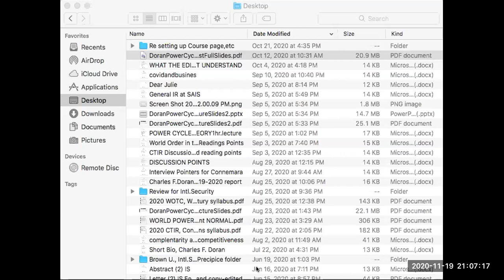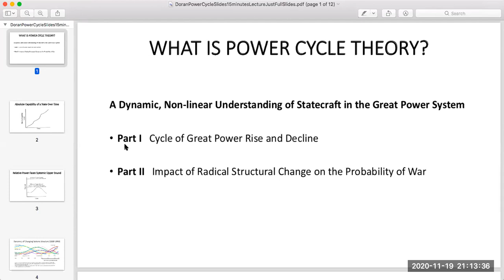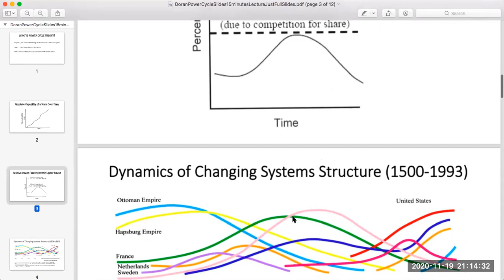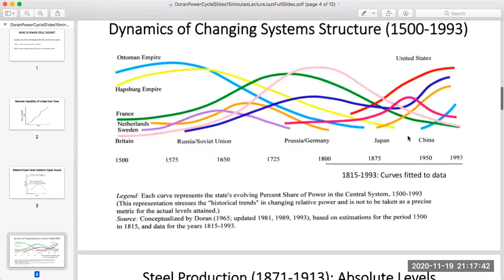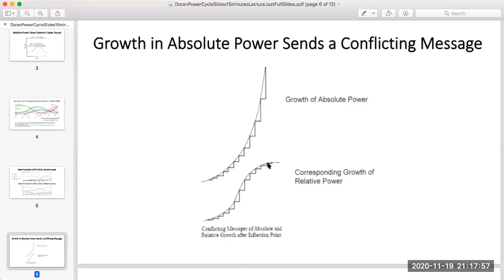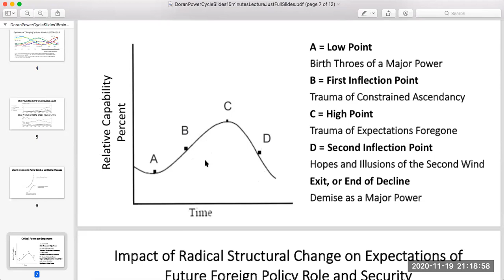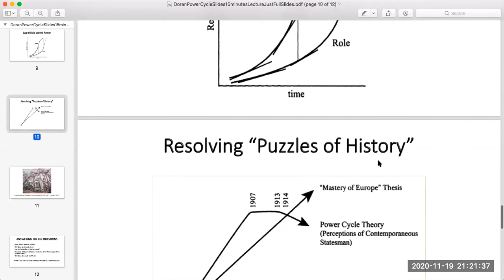IRSS with Prof. Charles Doran, JHU-SAIS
"Power Cycle Theory"